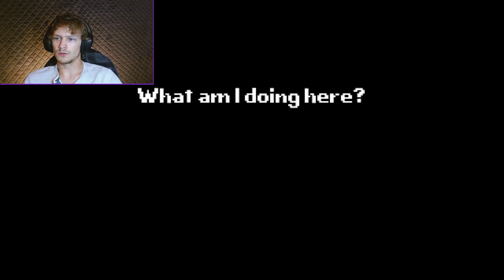MECHANISM - Part 2 - FNAF Arcade Game Makes Me RAGE!!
Despite This Being One Of The Best FNAF Fan Games Ever Made, I HATE IT SO MUCH...